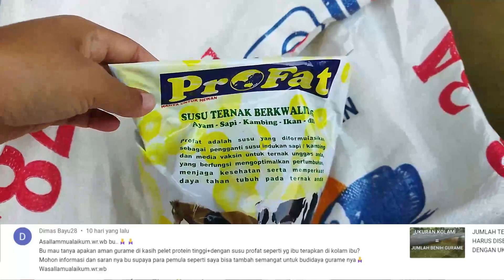AMANKAH PAKAN PELET PROTEIN TINGGI + SUSU PROFAT UNTUK IKAN GURAME???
Pada video kali ini akan dibahas tentang amankan pakan pelet protein tinggi + susu profat untuk ikan gurame???
Semoga bermanfaat.